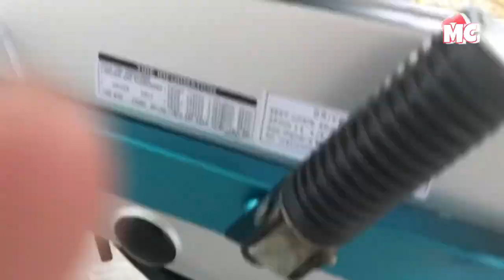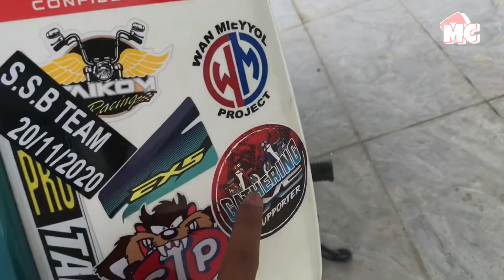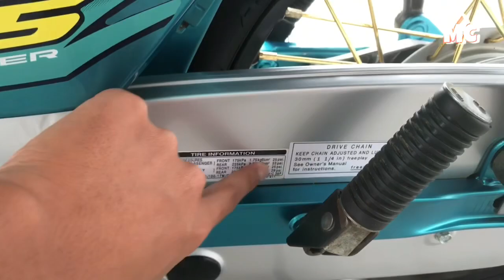BERAPA BARANG TUKAR🔥UNTUK EX5 MEMBER HARiTU🤫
Assalammualaikum korang semua.sorry kalau ade kekurangan dalam video kalini dan fiq mintak maaf kalau ade tersalah cakap.(HARAP KORANG ENJOY DGN VIDEO FIQ✌🏻
TERIMA KASIH YANG SUDI TENGOK VIDEO INI.AKU DOAKAN KORANG SENTIASA DIMURAHKAN REZEKI DAN DIBERI KESIHATAN.TERIMA KASIH SEMUA😊
FOLLOW YE GENG‼️
FAQ;
camera/iphone7plus
edit pakai apa?/ -inshot-videoleap-
edit thumbnail?/-picsart
Youtuber permula😊